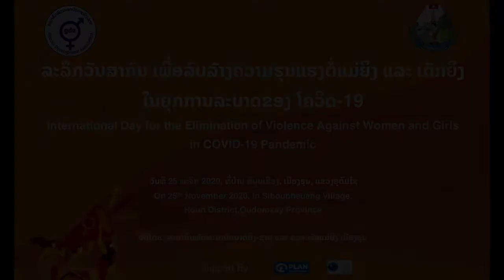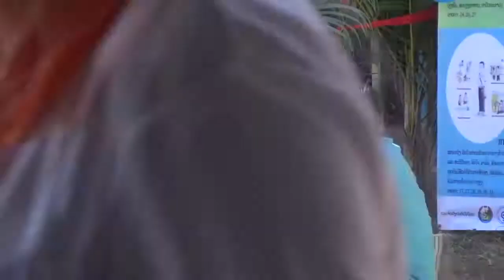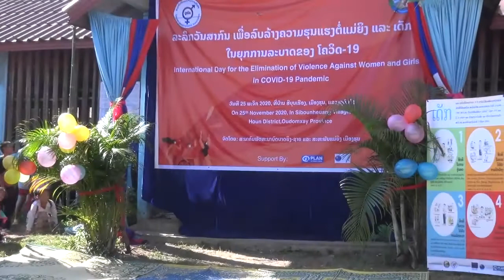EVAW drama in Houn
This video filmed from EVAW Day celebration in Sybounheang, Houn, Oudomxay, Laos under FAD70 Adolescent Project